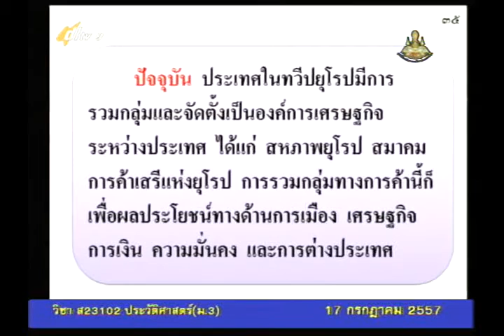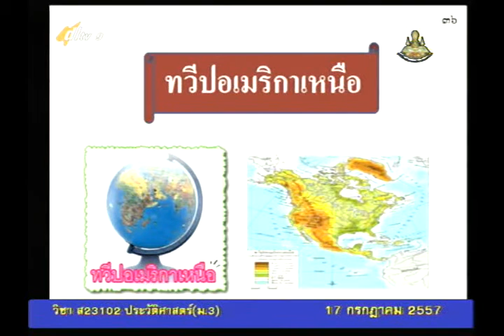034C+9170757+ส+พัฒนาการภูมิภาคต่างๆของโลก+socm3+dl57t1